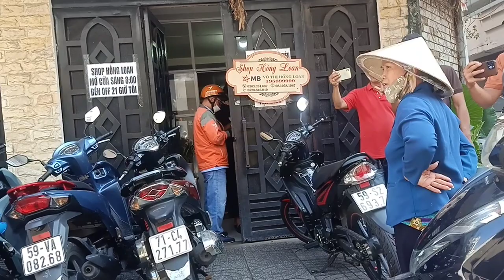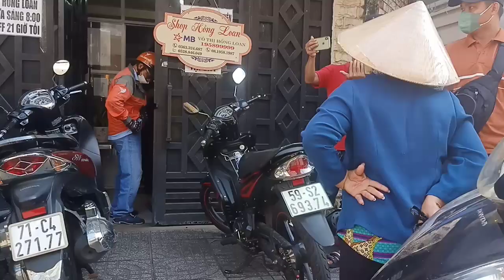Vạch mặt bún bò cài người.Bỏ bùa ngải Hồng Loan đã lộ diện bộ mặt thật